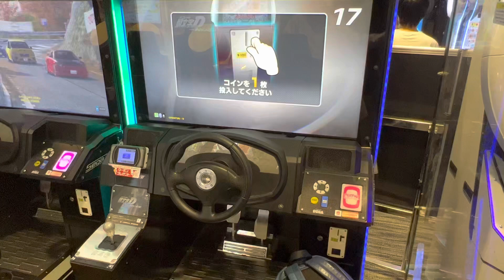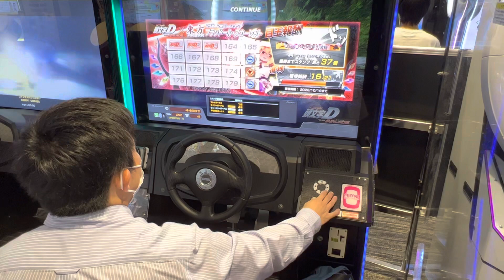筑波 復路【頭文字DAC】シーズン2【タイムトライアル】 頭文字D 頭文字DAC セガ町田 2022/09/16